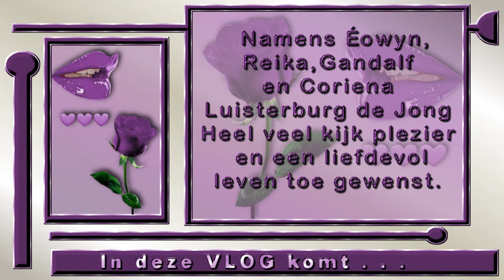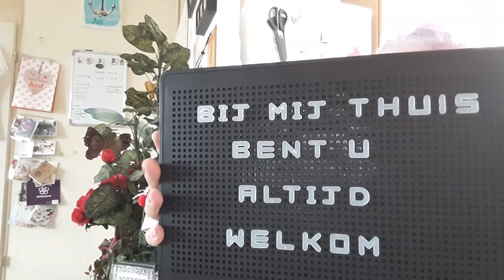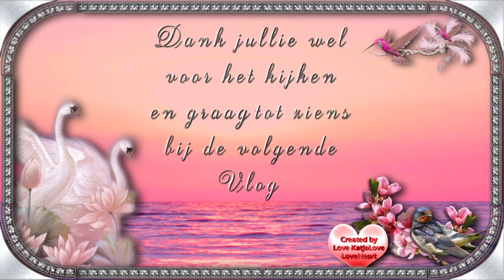Zaterdag 29 augustus Wilma en Marchel komen,Regen niet weg werken #867